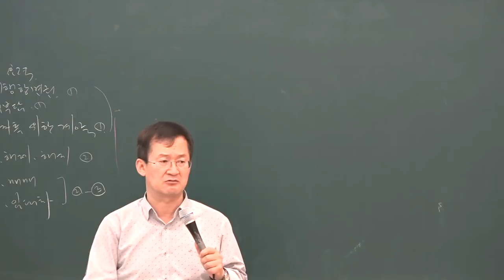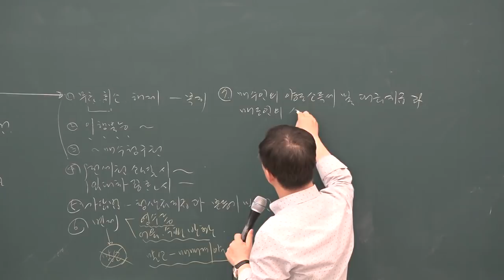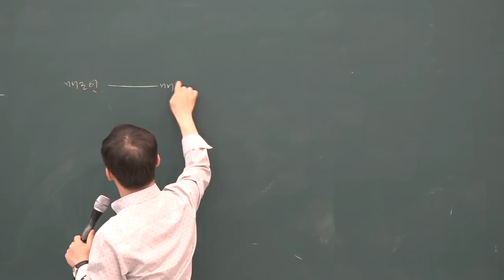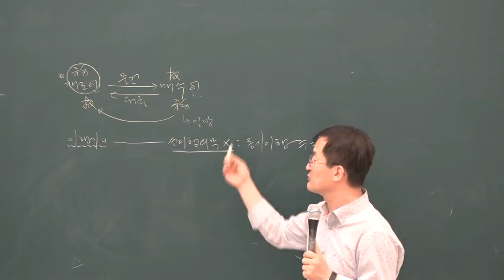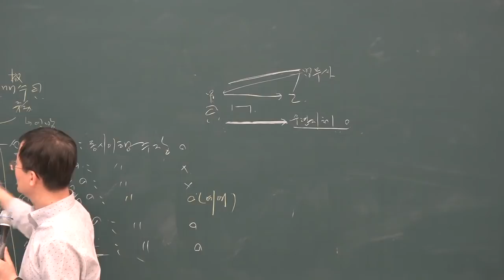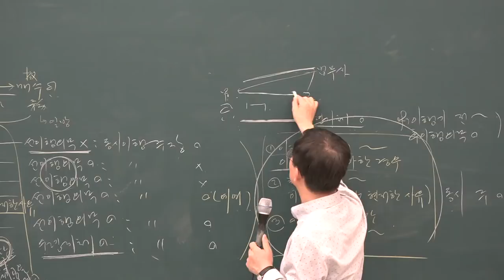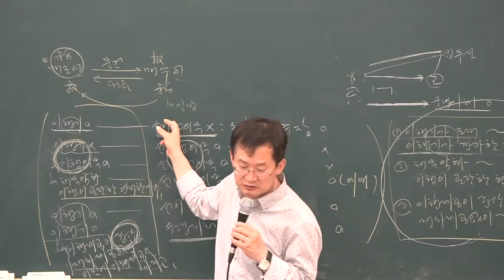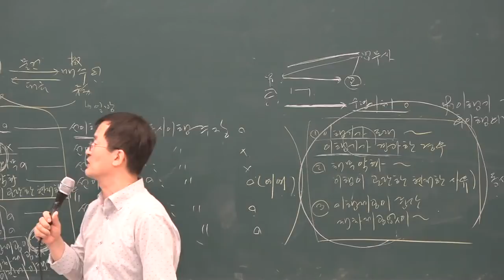[공전무] 2019년 공인중개사 민법 및 민사특별법 심화이론 6-25